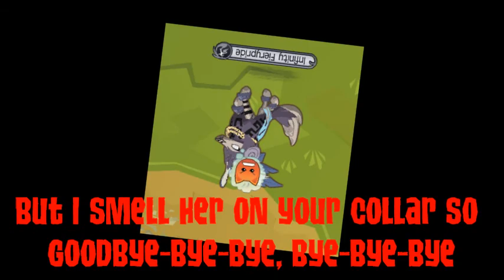Lips Are Moving AJMV